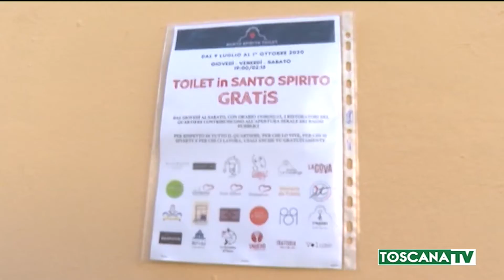2021-02-04 FIRENZE - CANCELLATA S.SPIRITO, NO DEL COMUNE, CITTADINI INSISTONO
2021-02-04 FIRENZE - CANCELLATA S.SPIRITO, NO DEL COMUNE, CITTADINI INSISTONO